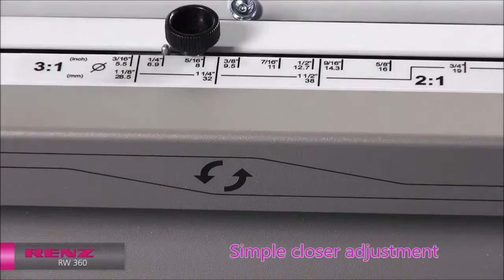RENZ RW 360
3:1 pitch entry-level office manual punching and binding machine designed for regular use in a small to medium sized office.

* Binds up to 135 sheets
* Closure control guarantees easy ring wire closure for perfect presentations every time
* Special hardened punch pins for long lasting life
* Staggered punching pins for better punching
* For formats: A5, A4
* Adjustable side lay for perfect punching registration
* Easy to empty sliding waste tray
* Measures the document or ring wire size
* Heavy duty construction & compact design